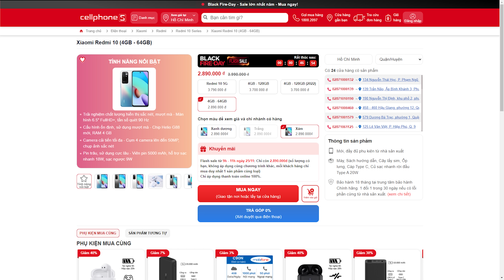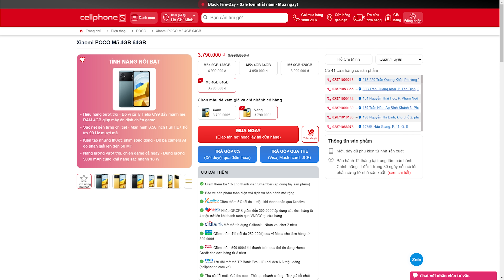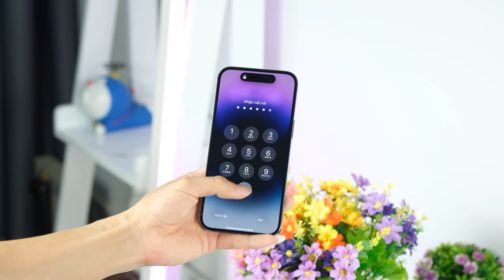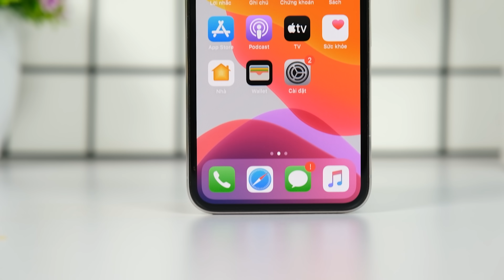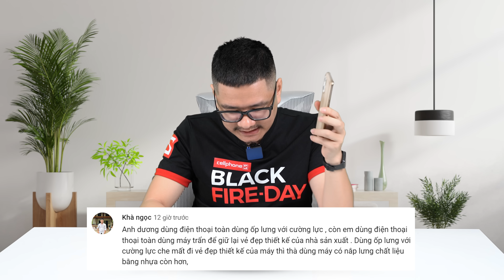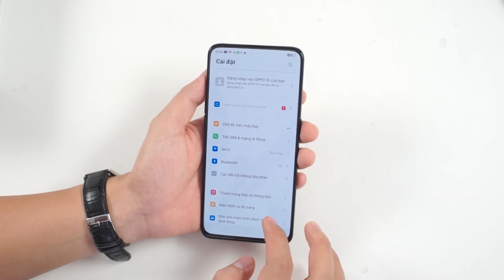Tư vấn điện thoại: iPhone có đắt nữa vẫn đầy người mua!